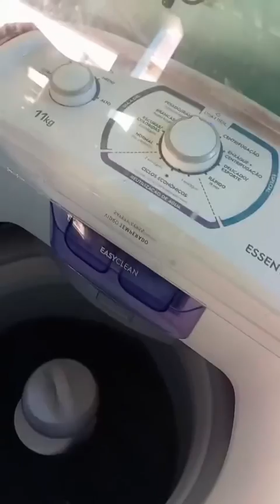Lavadora Eletrolux les11 11kg